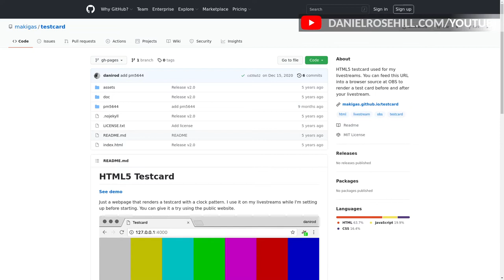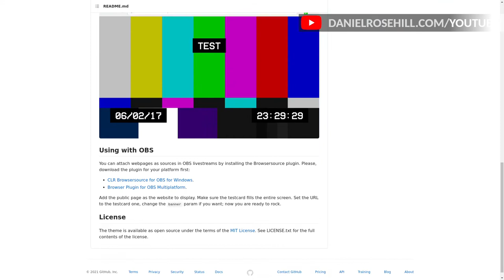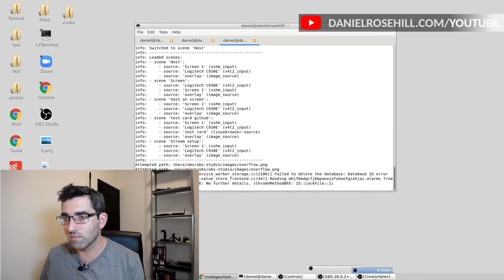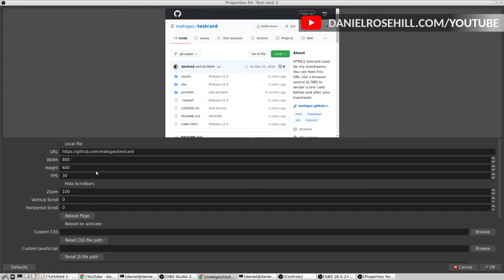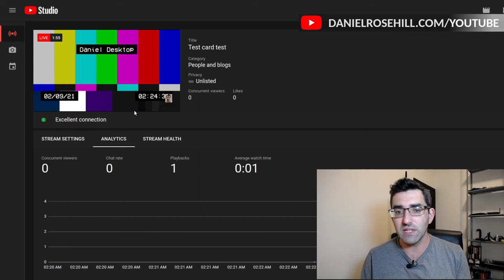How To Create A Test Card In OBS Studio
HTML5 Testcard is a really useful utility for anybody that wants to create a test card in order to test a stream or to present to views before a stream starts.

I came across a great Github project that allows you to set up a test card by simply adding a browser source with the test card URL in OBS Studio.

You can add a text overlay to the test card by using the ?banner parameter.

== Production notes ==*

Camera:
Audio:
Stabilization:
Lighting:
Postproduction:
Other notes: